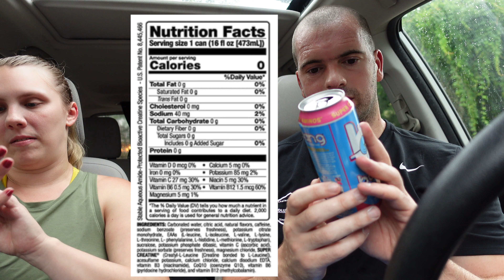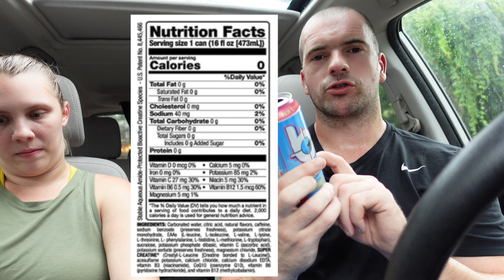Bang Rainbow Unicorn Energy Drink, 0 Calories | Review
Bang Rainbow Unicorn Energy Drink, 0 Calories, Sugar Free with Super Creatine, 16 Fl Oz Little review before and after doing a Crossfit session. I'm enjoying doing these reviews so I hope you find them helpful, I try to be honest as possible.

Ingredients
Carbonated water, natural flavors, citric acid, phosphoric acid, caffeine, sodium benzoate (preserves freshness), potassium citrate monohydrate, EAAs (L-leucine, L-isoleucine, L-valine, L-lysine, L-threonine, L-phenylanine, L-histidine, L-methionine, L-tryptophan), sucralose, potassium phosphate dibasic, vitamin C (ascorbic acid), potassium sorbate (preserves freshness), magnesium chloride, Super Creatine (Creatyl-L-Leucine [Creatine bonded to L-Leucine]), calcium chloride, calcium disodium EDTA, vitamin B3 (niacinamide), vitamin B6 (pyridoxine hydrochloride), and vitamin B12 (methylcobalamin).

Bang energy drinks deliver a safe, sugar-free, carb-free, crash-free, great-tasting, sustained energy beverage experience.
Studies suggest that the caffeine in Bang energy drinks increases mental focus, alertness, endurance and possibly even strength.
Bang energy drinks have ZERO carbohydrates (“carbs”) — this helps avert the blood-sugar spikes so prevalent with other energy products, and avoids empty calories as well.
Bang not only gives you energy, it also contains great ingredients like CoQ10, essential amino acids (EAA Aminos) and the patented Super Creatine — the only form of creatine that is sustainable in liquid for an extended period.
Bang energy drinks are gluten-free and vegan-friendly, so they are perfect for any lifestyle or diet.
Rainbow Unicorn flavor
Includes twelve 16 oz cans